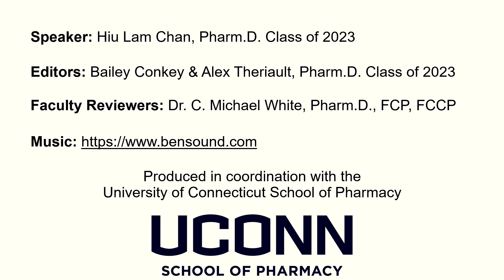COVID-19疫苗會導致不育症嗎? (廣東話)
This video will explain if the COVID-19 vaccine can cause infertility.